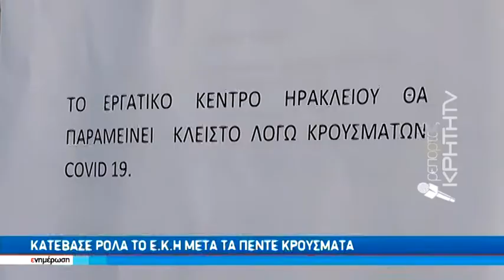Κατέβασε ρολά το Ε.Κ.Η μετά τα πέντε κρούσματα